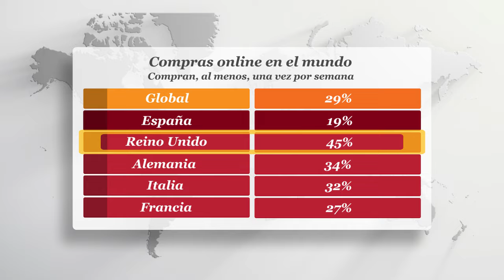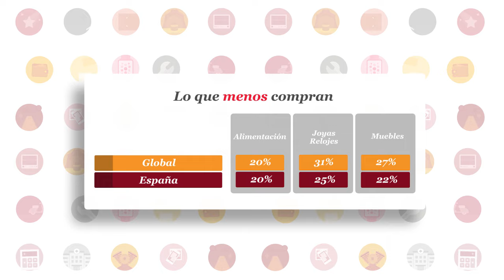¿Cómo compran los españoles? Informe Total Retail '16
El informe Total Retail 2016, elaborado a partir de entrevistas con 23.000 compradores de todo el mundo, analiza los hábitos de consumo del nuevo perfil de consumidor en 25 países (entre los que se incluye España). El estudio detalla la frecuencia de sus compras online, los dispositivos utilizados, cómo las realizan y a través de qué canales interactúan con las marcas.